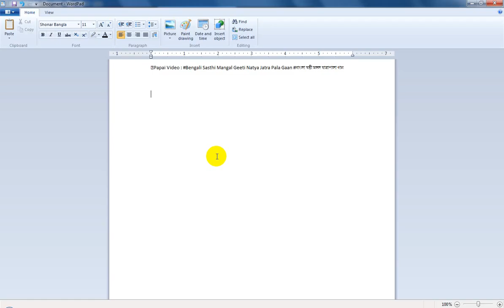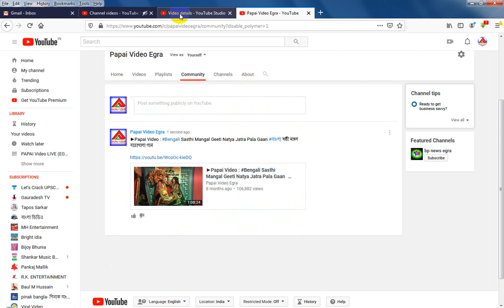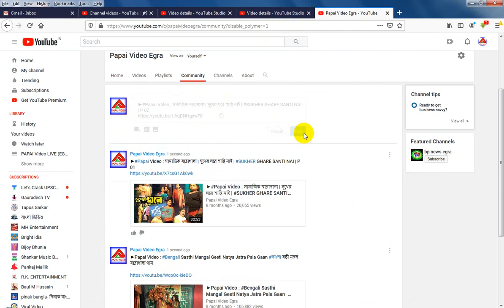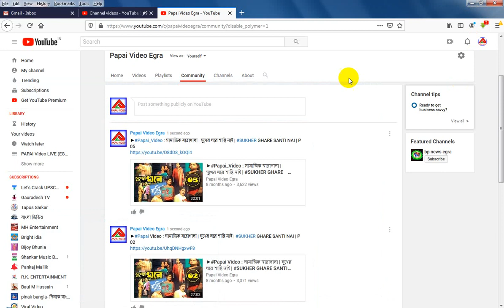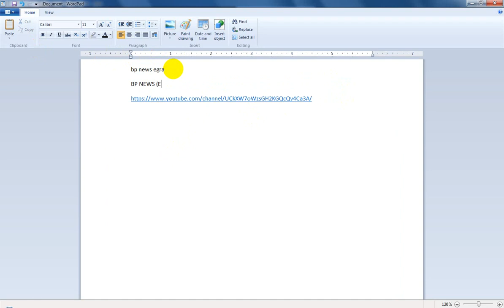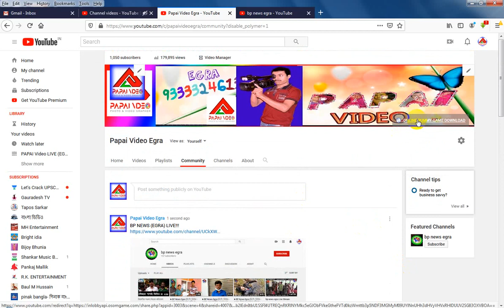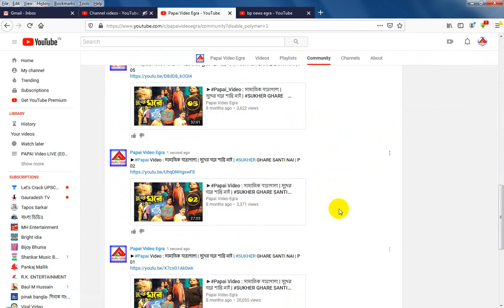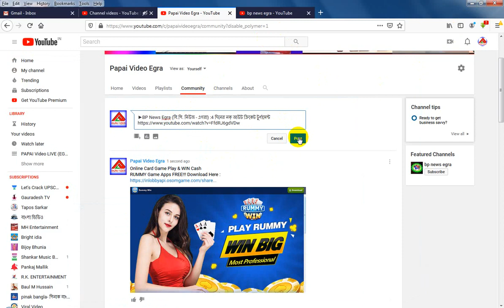Tamonisha Tricks : How To Video Share on Youtube Community TAB - Image Share on YT Community Tab